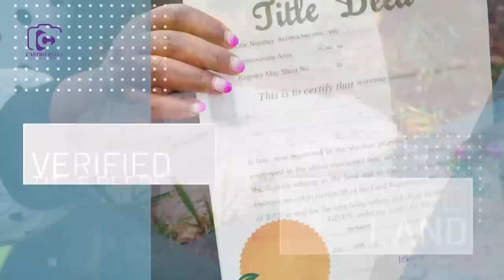TATA WA NDAMURANO GUCEMANIA NA KAIRETU KARIA GATAMURAGWO GAKARINGIKA!! must watch this..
We keep you informed, engaged, entertained and inspired.

Keep it Castro Media